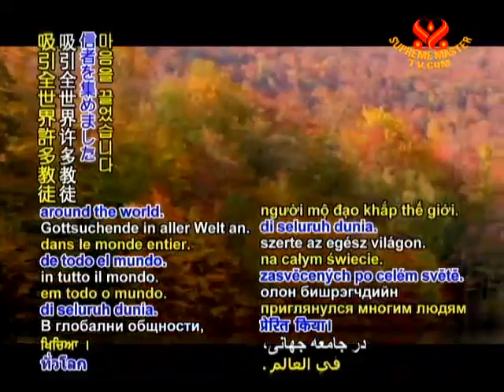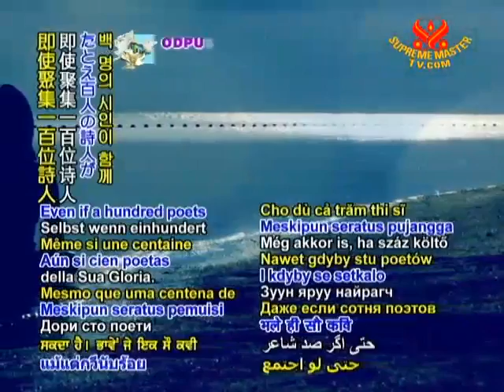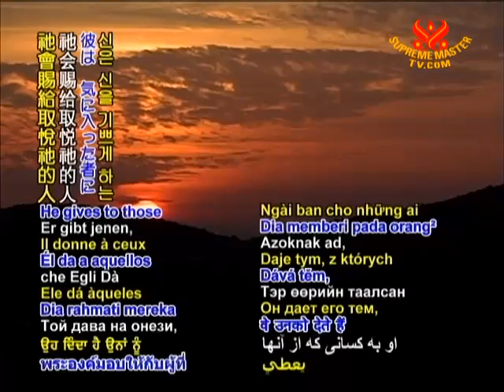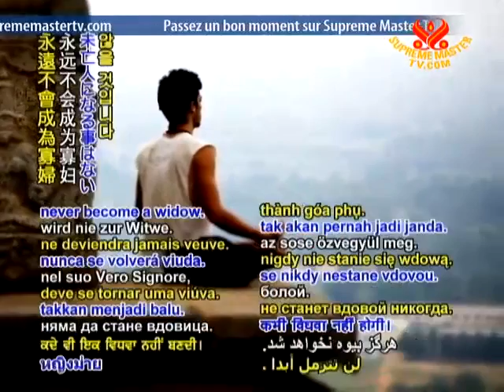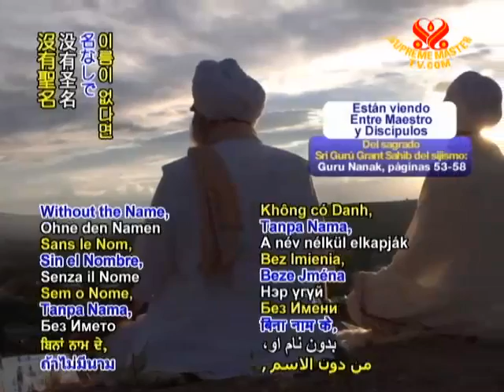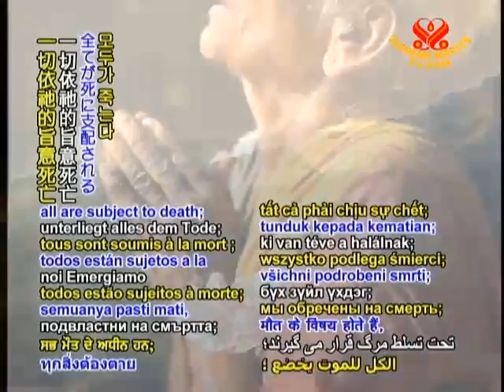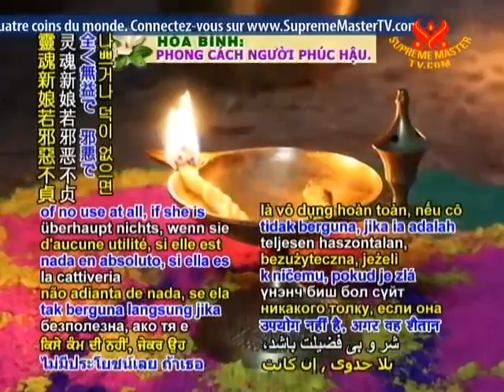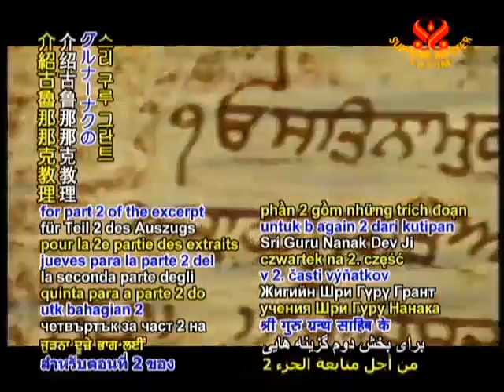BMD1645シク教聖典｢グル グラント サーヒブ｣：五十三～五十八頁 １-２.mp4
03.17BMD1645シク教聖典｢グル グラント サーヒブ｣：五十三～五十八頁 １／２.mp4